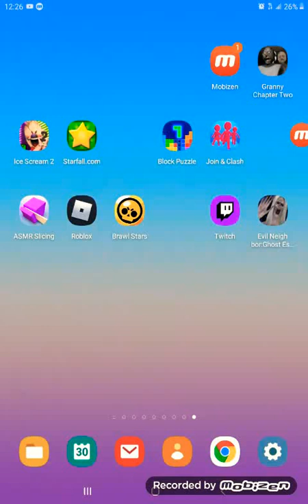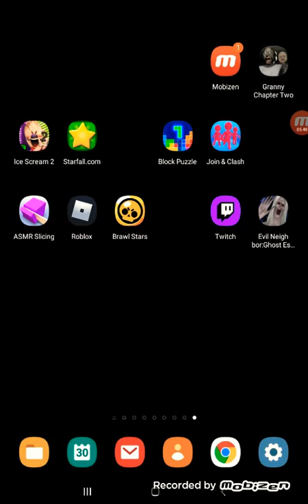Scary game on tab